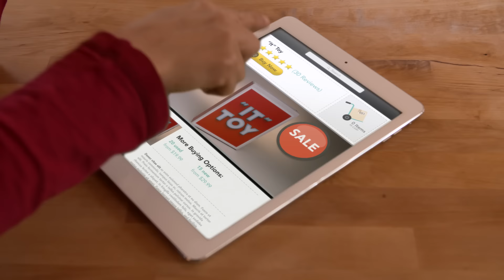Don't Join the Madness: Try Mobile Shopping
This holiday season, why subject yourself to the rush of shopping when you can shop on your mobile device? Mobile shopping is fueled by MoreSpectrum.